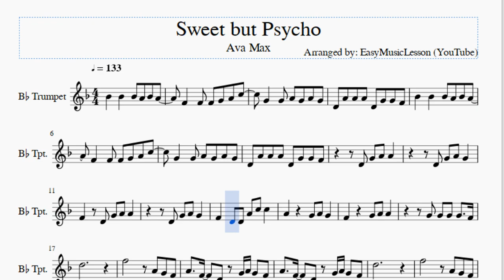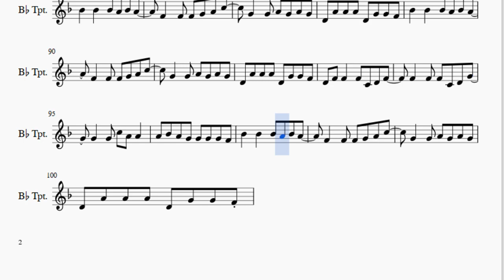Trumpet Sheet Music: How to play Sweet but Psycho by Ava Max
Here is a sheet music/tab video on the song Sweet but Psycho by Ava Max on the trumpet. A trumpet sheet music arrangement which is transposed to notes that are easily played by trumpet, for the song Sweet but Psycho by Ava Max.

EasyMusicLesson teaches you to play the your favorite instrument, through well-arranged sheet music so that you too can learn how to play Sweet but Psycho by Ava Max on the trumpet as fast as you can. A trumpet sheet music with backing tracks to help your play the song better.